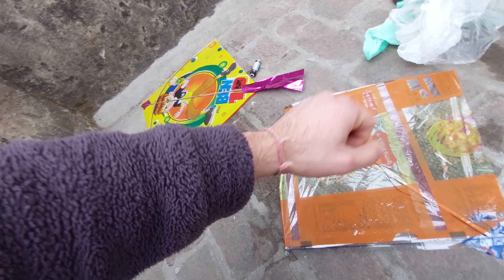Patang Udayi Insult ho Gyi🤣 choot lg gyi || Kite Vlog || Kite Fighting || 2 beast vlog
Patang Udayi Insult ho Gyi or Cut Bhi Gya || Kite Vlog || Kite Fighting || Big Kites ||  2 beast vlog

So Guys Ek Like or pyara saa comment kr dena ❤

Socail media

So keep Hustling , luv you all , Take care
Miltae Hai Next Vlog Mae till then
BE HUMBLE BE BEAST
THANKYOU FOR WATCHING